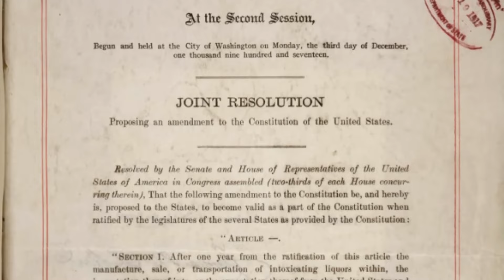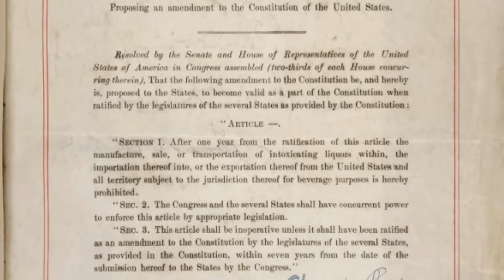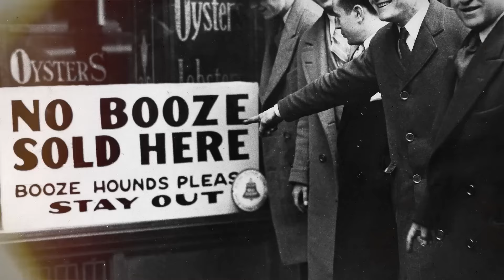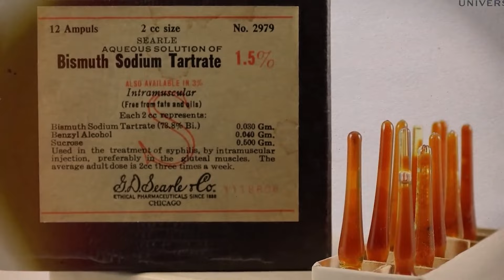THE Original Gangster - Al Capone (What you DIDN'T KNOW)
The real-life “Scar Face”, the original gangster, and the king of crime. Who was this man? Al Capone.

In the bustling streets of Brooklyn in 1899, Alphonse Gabriel Capone was born into a brutal childhood in a cramped, dirty apartment with abusive parents.

His Italian immigrant parents, Gabriel and Teresa Capone, provided a home steeped in Italian traditions, moulding the beginnings of Al's complex identity.

The Capone family, like many, sought the American dream but found themselves in a neighborhood shadowed by the presence of the formidable Five Points Gang.

Capone's early years were shaped by the raw energy and challenges of Brooklyn's streets, this being where his path first crossed with organized crime.

The Five Points Gang, the dominant gang in the area, became an influential part of his early life, molding his temperament among other things.

Enter Johnny Torrio, a seasoned gangster who saw potential in young Capone. Torrio took Capone under his wing, introducing him to the criminal underworld.

This mentorship was pivotal, nurturing Capone’s innate leadership qualities and street savvy.

School for Capone was less about academics and more a battleground, showcasing his growing defiance and predisposition for violence, in multiple cases striking his teachers.

These early confrontations with authority figures and minor run-ins with the law were telltale signs of his burgeoning personality.